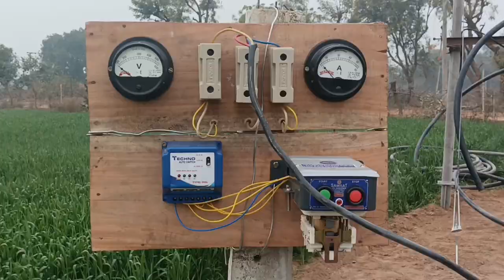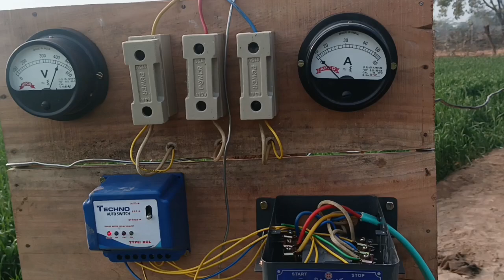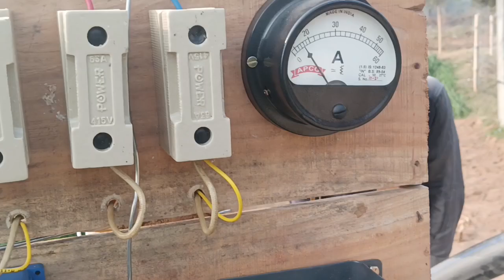5 hp 24 slots submersible 3 phase motor 400 फ़ीट बोरवेल मैं पानी पंप फिटिंग | Easy Water Pump krye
5 hp 24 slots submersible 3 phase motor 400 फ़ीट बोरवेल मैं पानी पंप फिटिंग | Easy Water Pump krye

5 hp 24 slots submersible 3 phase motor 400 फ़ीट बोरवेल मैं पानी पंप फिटिंग | Easy Water Pump krye

5 hp 24 slots submersible 3 phase motor 400 फ़ीट बोरवेल मैं पानी पंप फिटिंग | Easy Water Pump krye

5 hp 24 slots submersible 3 phase motor 400 फ़ीट बोरवेल मैं पानी पंप फिटिंग | Easy Water Pump krye

5 hp 24 slots submersible 3 phase motor 400 फ़ीट बोरवेल मैं पानी पंप फिटिंग | Easy Water Pump krye
3 phase motor winding

5 hp 24 slots submersible 3 phase motor winding /

Submersible water pump fitting in Borewell || Crom

submersible pump

borewell drilling

5 hp borewell new motor installation 75 feet deep freezer

अजमेरा इलेक्ट्रिकल्स

motor 400 फ़ीट बोरवेल मैं पानी पंप फिटिंग | Easy Water Pump krye
3 phase motor winding

5 hp 24 slots submersible 3 phase motor winding /

submersible pump

borewell drilling

5 hp borewell new motor installation 75 feet deep freezer

अजमेरा इलेक्ट्रिकल्स

3 phase motor winding

5 hp 24 slots submersible 3 phase motor winding /

submersible pump

borewell drilling

5 hp borewell new motor installation 75 feet deep freezer

अजमेरा इलेक्ट्रिकल्स

3 phase motor winding

5 hp 24 slots submersible 3 phase motor winding /

submersible pump

borewell drilling

5 hp borewell new motor installation 75 feet deep freezer

अजमेरा इलेक्ट्रिकल्स